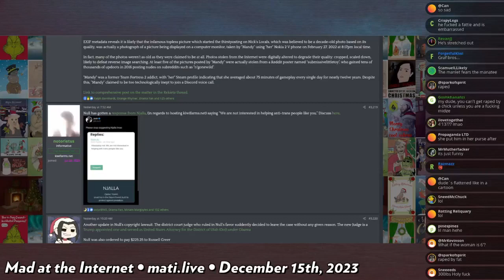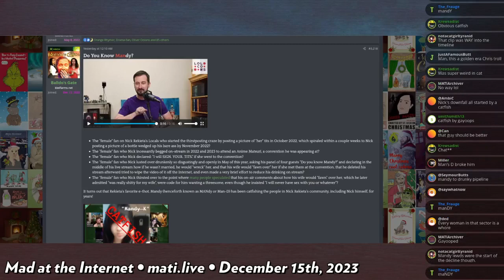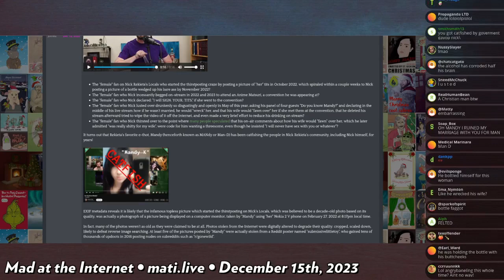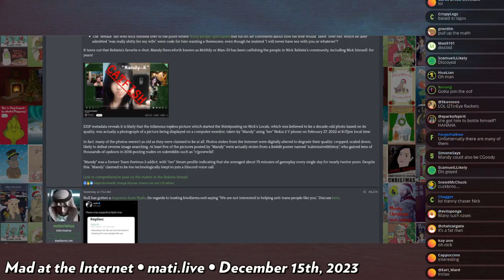"the mandy sh!t" - Mad at the Internet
Nick Rekieta serenaded someone who people claim to be a catfish. Josh makes odd speculation on the behind-the-scenes wife of Rekieta he vaguely remembers reading in his thread.